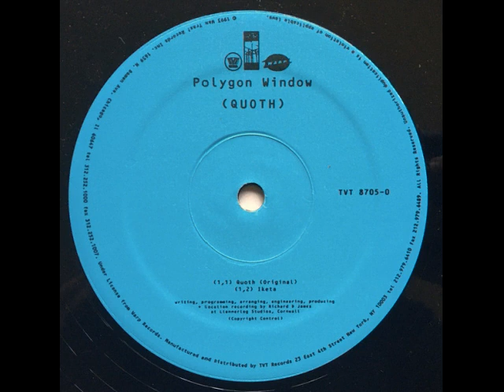Polygon Window - Quoth (1993)